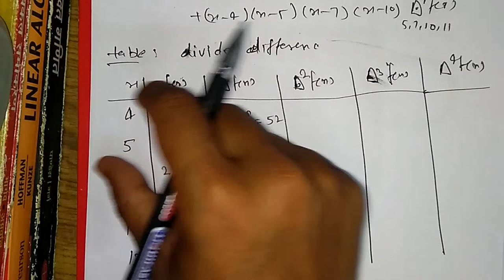operation research and numerical analysis